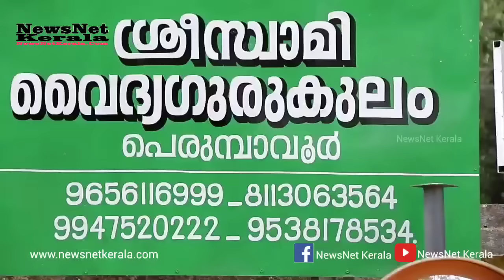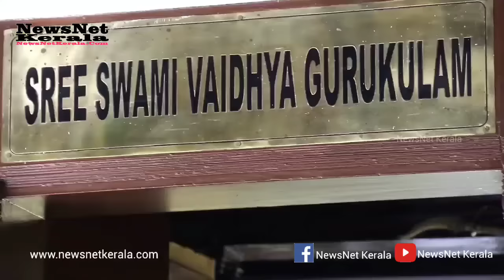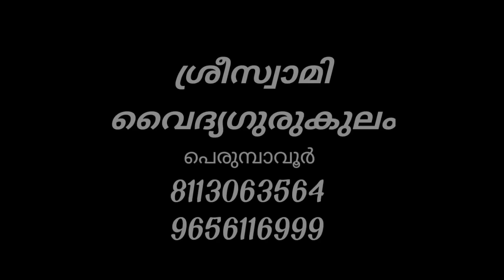ആയുർവേദ ചികിത്സയുടെ മറവിൽ തട്ടിപ്പുകൾ നിരവധി.. അന്വേഷണം.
ശ്രീ സ്വാമി വൈദ്യ ഗുരുകുലം..